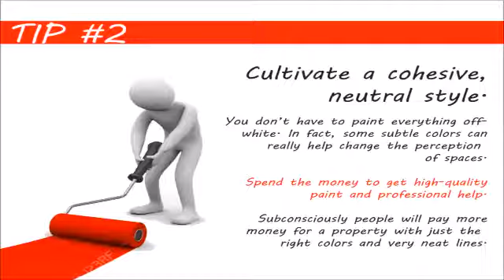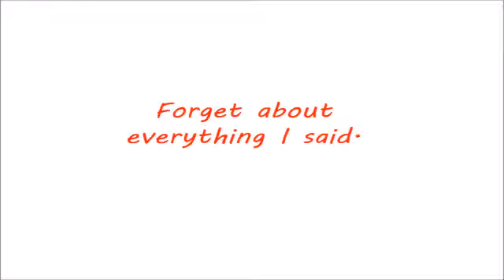What do I need to do to sell my house fast in Aspen Hill MD | We Buy House Aspen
You want to sell your Aspen Hill MD house, and you want to get top dollar. Excellent!
But "What do I need to do to sell my house in Aspen Hill MD"?

*NOTE: These instructions are if you're looking to get full retail value for your house sale.  However, if you don't want to do the things below... or don't have the time or money to do the things below... you can still sell your Aspen Hill MD house fast for a fair value in a win-win sale that'll save you time and expense.

1) Clean, clean and clean.
2) Cultivate a cohesive, neutral style.
3) Fix or replace anything that’s broken.
4) Make only necessary improvements.
5) Get expert opinions.
6) Have a really great marketing plan.

7) Get a cash offer. We buy houses all over the Aspen Hill MD area, and we do all the work so you don’t have to deal with any of this stuff.
Don't Want To Do The Things Above Yourself? But Still Want To Sell Your Aspen Hill MD House Fast?
If you don't have the funds to do these things... AND can't wait months to sell your house... then you may be a perfect fit for our local Aspen Hill MD house buying service. You'll submit basic info about your house over here on our website, we'll evaluate your house, we'll make you a fair all-cash offer on your house, and you can decide if it's a fit for you.
So if you're still asking "what do I need to do to sell my house in Aspen Hill MD"... now you have 2 solid options.
Either...
If you need to sell a property near Aspen Hill MD, we can help you.
We'd like to make you a fair offer on your Aspen Hill MD house.